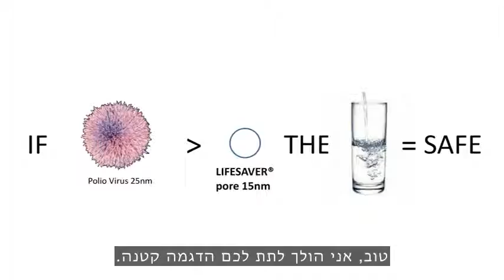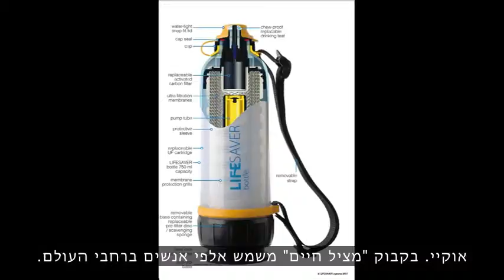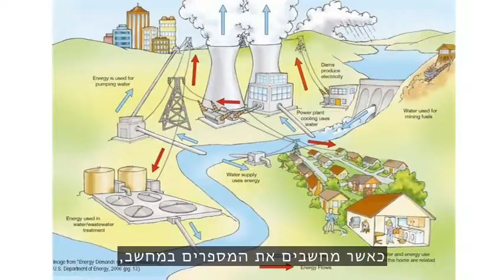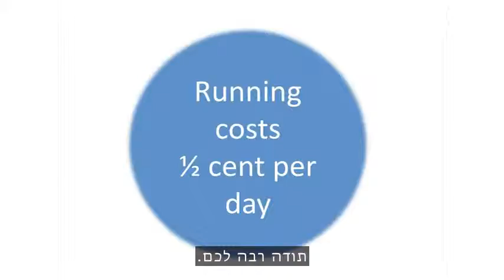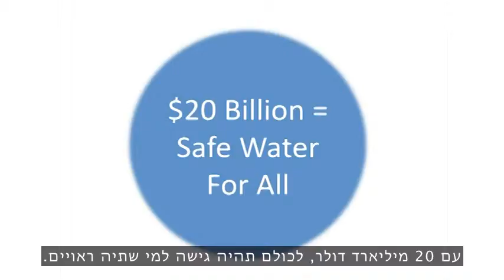מייקל פריצ'רד הופך מים מזוהמים למי שתיה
ליותר מידי אנשים בעולם אין נגישות למים נקיים ראויים לשתיה. המהנדס מייקל פריצ'רד החליט לעשות מעשה בעניין והמציא את המסנן הנייד "מציל חיים" אשר יכול להפוך גם את המים המזוהמים ביותר לראויים לשתיה בשניות. הדגמה מדהימה מ TEDGlobal 2009